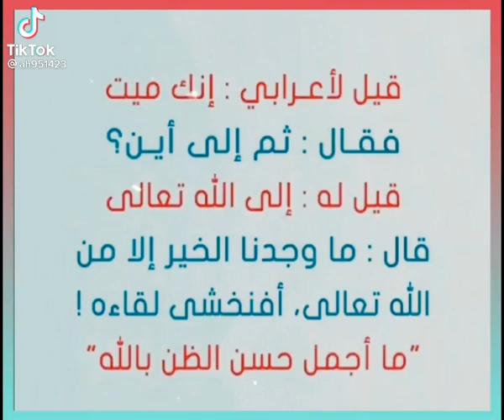سبحانه و تعالى# احسن الظن بالله